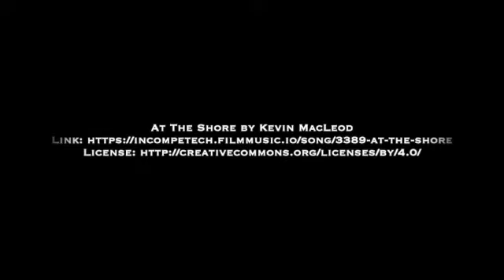Fair Haven Memory Care Assisted Living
A brief introduction into Memory Care (specialty care) Assisted Living in Birmingham, AL. Also known as SCALF or Specialty Care Assisted Living. Memory care at Fair Haven means balancing independence and support, with just the right amount of supervision and care to enhance your loved one's life while experiencing mild to moderate dementia.